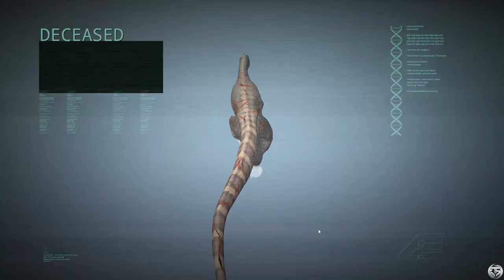[ THE ISLE ] - TEST COMPLET DE L' HERRERA - INCROYABLE !!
Incroyablement incroyable ce test vous allez pas le croire !!!